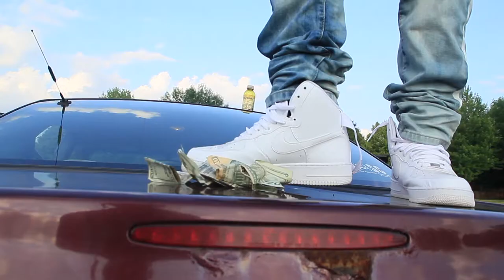SWIFF JAY - "Rubber Bands" Music Video